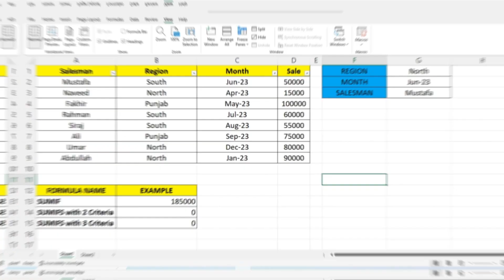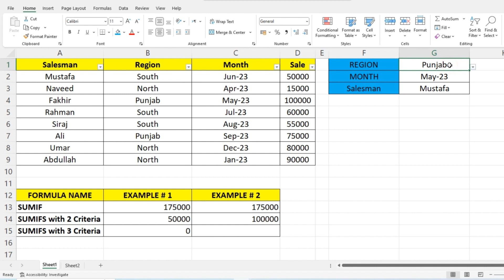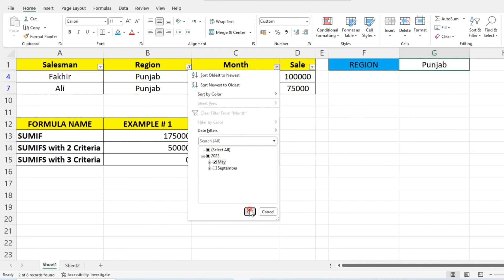How to use SUMIF and SUMIFS Functions in Microsoft Excel | Tutorial with Examples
Guyz! In this video you can learn how to use formula SUMIF and SUMIFS in Microsoft Excel with multiple Examples.

00:00 - Intro
00:40 - How it works?
03:17 - How to use? | SUMIF Function Example # 01
04:35 - SUMIF Function Example # 02
05:42 - SUMIFS Function with 2 Criteria Example
08:43 - SUMIFS Function with 3 Criteria Example
10:40 - The End